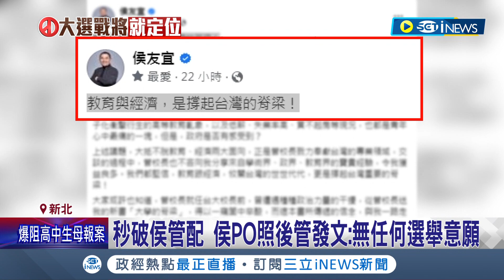"像路人"的侯友宜共主之位危險? 侯友宜PO合照拉攏知識藍 管中閔發文"無選舉意願"秒破侯管配 新北立委更不客氣轟:應反守為攻｜記者 魏汶萱 林楷鈞｜【台灣要聞】20230524｜三立iNEWS